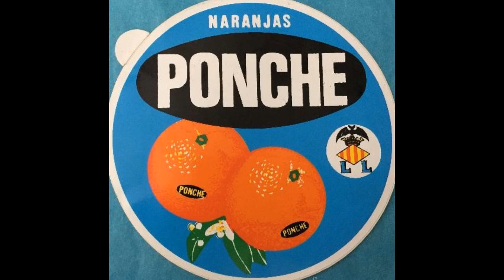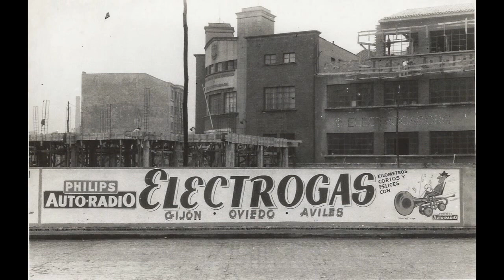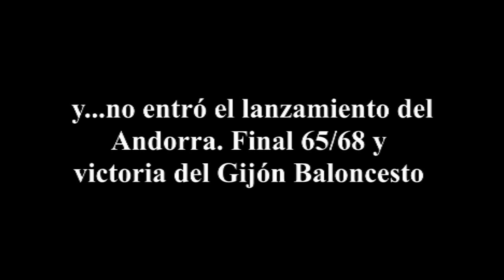Andorra Basquet Gijon Baloncesto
Parte partido Andorra - Gijón Baloncesto playoff ascenso con la narración de Jaime Rodríguez Cañón "Roca"